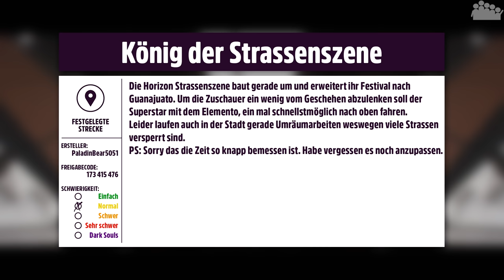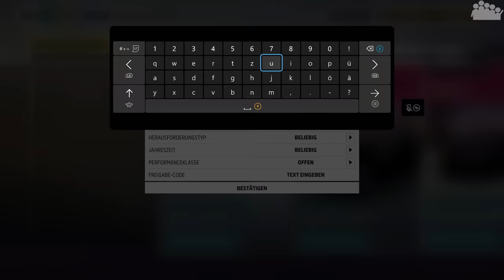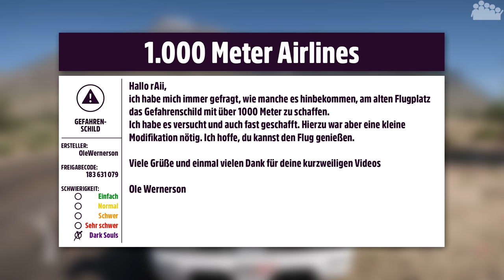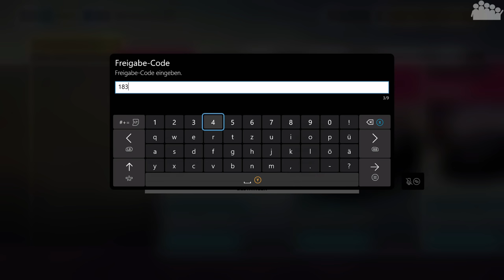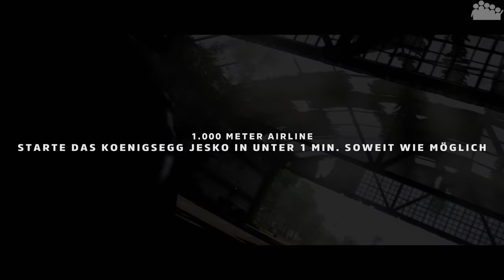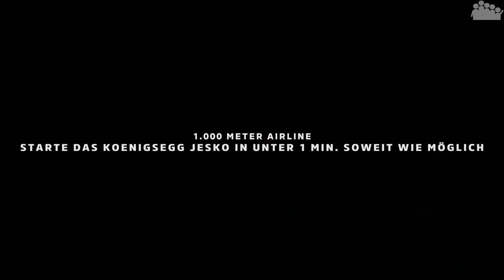FORZA HORIZON 5 #126 - Wenn Könige fliegen 👑 - RTDSuper7 - Forza Horizon 5 Let's Play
► Und weiter geht es in FORZA HORIZON 5 mit einem Community-Format, dieses mal stehen die Super7-Herausforderungen auf dem Programm.

● Verwendete Eingabegeräte: SCUF Instinct Pro Controller
● PC-Hardware des Aufnehmenden/Streamers:
• Monitor(e): 3x 27” Samsung Odyssey G7 + 1x 32” BenQ EX3203R (SimRig)
• Mikrofon: RODE Procaster + FetHead + YAMAHA AG06
• Kopfhörer: Sennheiser RS175 (HDR175)
• Kamera: Sony Alpha 6100 mit Elgato Camlink
• Capture Card: Elgato 4K60 Pro MK.2
• System: Windows 11 Pro
• Prozessor: Intel Core i9-12900k
• Arbeitsspeicher: 2x 16,0 GB G.Skill Trident Z5 RGB DDR5-6000-CL36
• Mainboard: ASUS ROG Strix Z690-E GAMING WIFI
• Grafikkarte: ASUS ROG Strix GeForce RTX 3080 TI Gaming OC
• Netzteil: ASUS ROG Thor 1200P
• Gehäuse: ASUS ROG Strix Helios